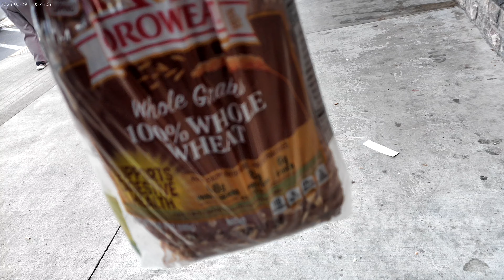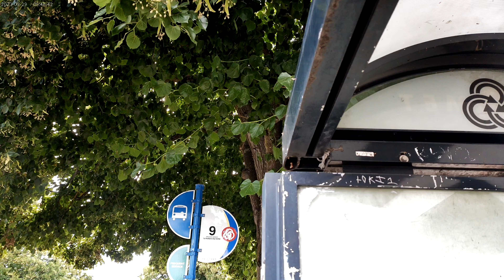After shopping @ Winco near the busy corner of SE Powell BLVD & SE 82nd Ave. of Portland OR 080324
Just bought a loaf of whole wheat bread, some boneless chicken breast, some winco brand roles(cheap but good), and a crap tone of soda pop XD.  Now it's to the bus stop, which is on the corner of SE Powell BLVD & SE 79th Ave. in the Southeast area of Portland, Oregon !!